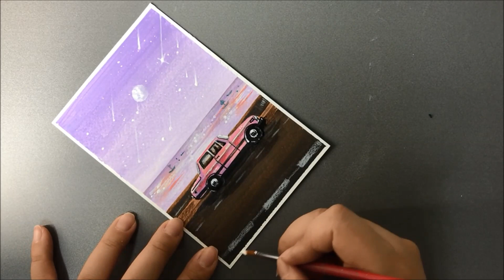[EP.30] _ 🚗Pink Car on a Coastal Road / Paint with me🎨(Acrylic)_ 해안도로를 달리는 핑크자동차(별똥별)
((((((((((((♪Listening to the music + Painting)))))))))))
♥ Painting Pink Car on a Coastal Road!! ♥
Coastal Road has a dreamy atmosphere. The view is soooo wonderful!!!

아크릴로 별똥별이 떨어지는 핑크빛 하늘과 해안도로를 달리는 핑크자동차를 그려보았습니다.
노래를 들으며 그리는 과정을 지켜봐주세요~

'チャンネル登?(とうろく)! 高評?(こうひょうか)! お願いします!'